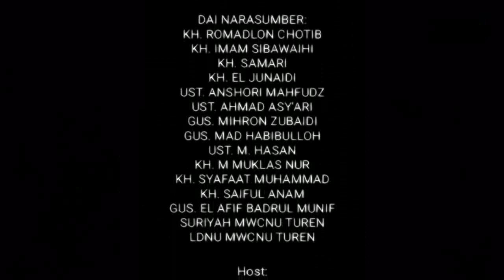Menjadi Wali Allah.....gak mudah lho!! ada syaratnya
menjadi seorang wali haruslah mampu mengendalikan diri dari nafsu yang dimilikinya sehingga akal akan menguasai kita dalam bertafakkur kepada ciptaan Allah yang dapat bermuara kepada rasa syukur yang mendalam akan ciptaan Allah yang diperuntukkan bagi manusia. yuk kepoin ceritanya dan apa saja syarat-syaratnya menjadi seorang wali.